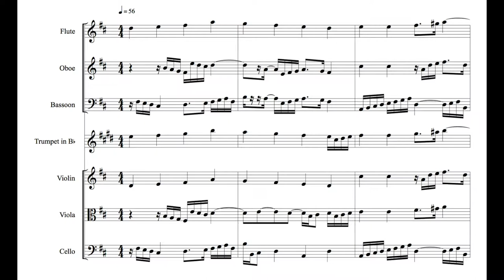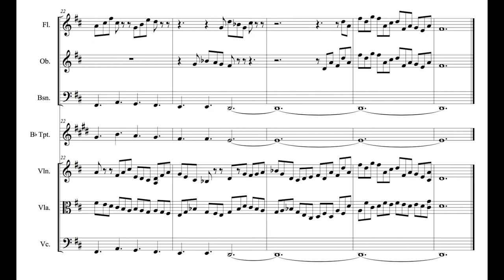JS Bach Jesu, Meines Lebens Leben, BWV 1107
Arranged for Flute, Oboe, Bassoon, Trumpet, Violin, Viola, and Cello

A mostly finished draft.

Completed 11/19/17